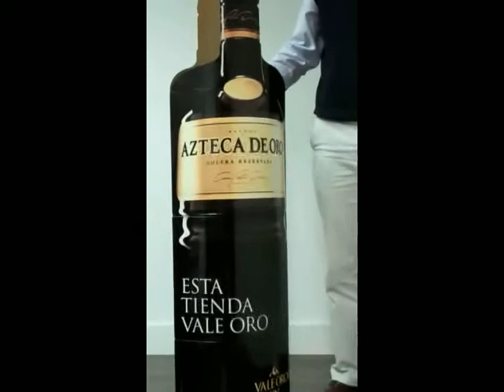Big Lama with DieCut Top.mov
Lama is a patented line of instant pop up display.